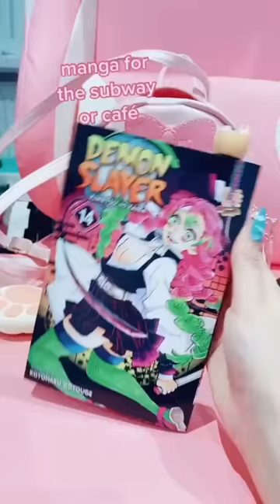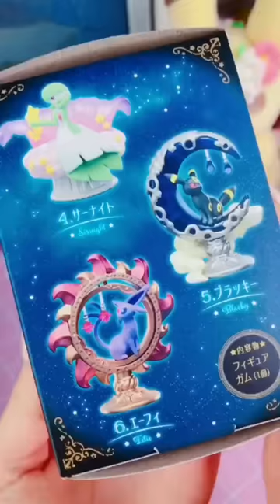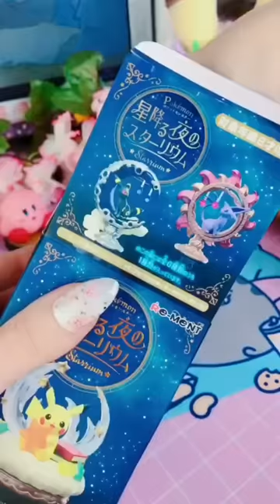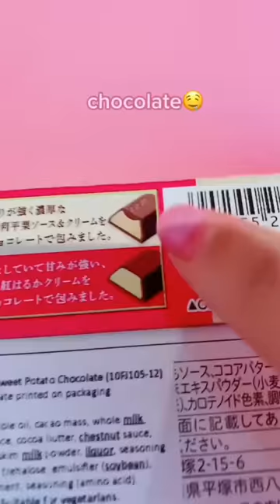Relaxing & Satisfying 🌸 ASMR Unboxing / Snacks Organizing / Keyboard Typing Kawaii Pink Aesthetic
I gathered many videos i enjoyed and found satisfying. 😆💕🌸

creds:
Pinku_kiwi
Nintendo.grl